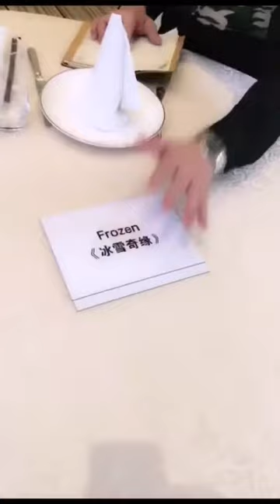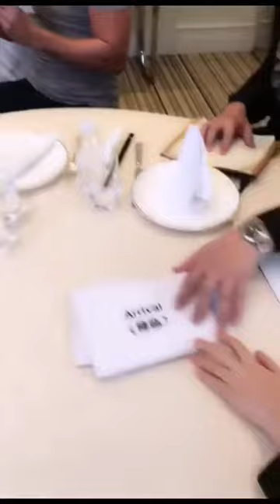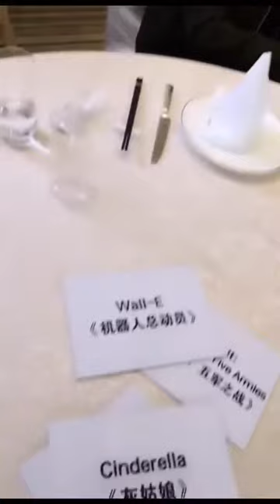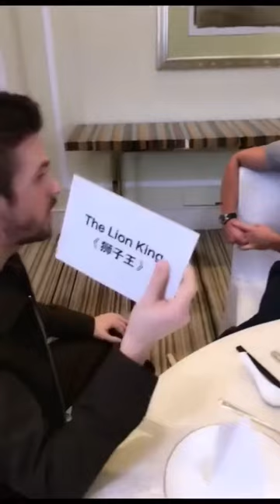A special interview with Luke Evans and Dan Stevens Part 2 - (Feb 27,2017)